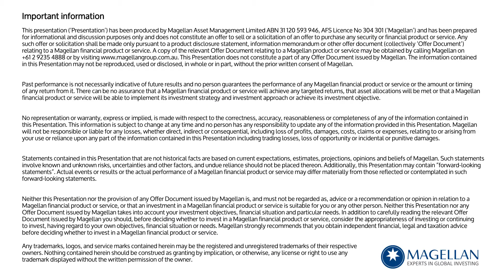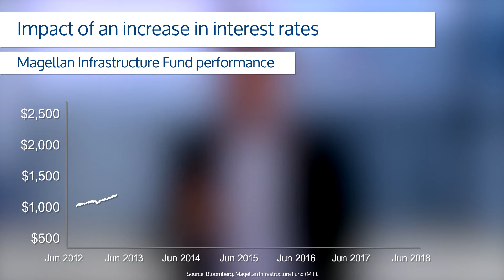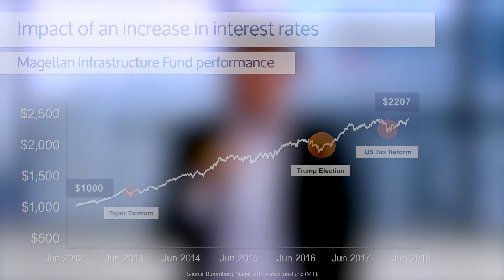Quarterly Global Listed Infrastructure Update - July 2018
The past 12 months have seen a myriad of geopolitical issues from Trump policies to Brexit and various European elections. Gerald Stack, Head of Investments and Head of Infrastructure, discusses what concerns him most looking forward and how he’s protecting his portfolio accordingly.